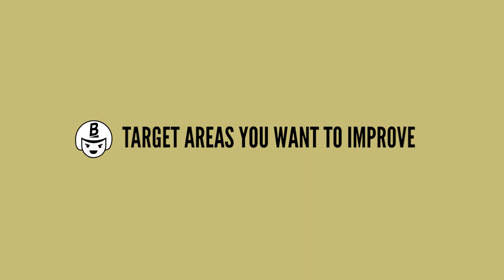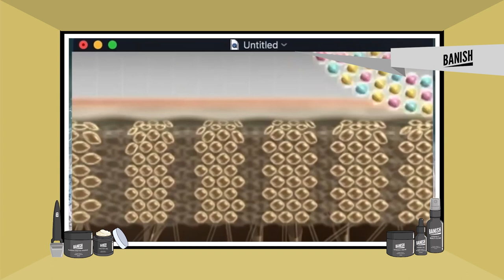How to Use the Banish Starter Kit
More and more celebrities are releasing their  own skincare lines. Why is that? We have many guesses to that question, but the most common answer, and often true, is because skincare is a huge source of MONEY. Learn more.

0:00 Intro
0:16 Why I love the banisher
1:13 Sanitize your banisher 2.0
1:45 Cleanser your face
1:55 Target areas you want to improve
3:10 Putting banish oil on freshly needled skin
4:10 Resanitize your banisher 2.0
4:50 Hydrate and moisturize
4:27 Exfoliate using the pumpkin enzyme masque
5:48 Calm down irritated skin and breakouts
6:12 Outro